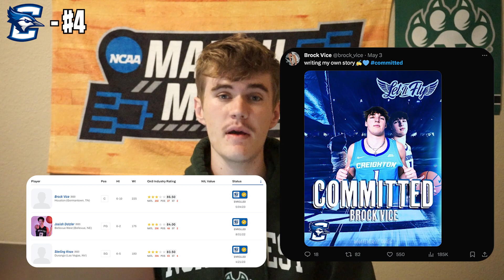Counting Down the Top 100 Teams in College Basketball: #4 Creighton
#4 Creighton: The Bluejays are coming off an Elite Eight run, and have some big time returning talent to make it even farther.